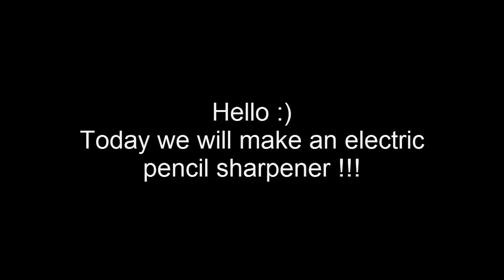How to Make an Electric Pencil Sharpener | Elena Mits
In this video you will learn how to make an electric pencil sharpener.